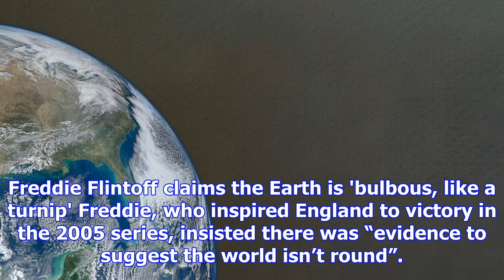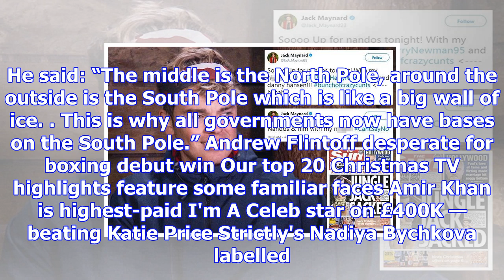England ashes hero freddie flintoff is convinced by the flat earth theory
ENGLAND Ashes hero Andrew “Freddie” Flintoff is convinced the world is flat. Freddie, 39, is hooked ...